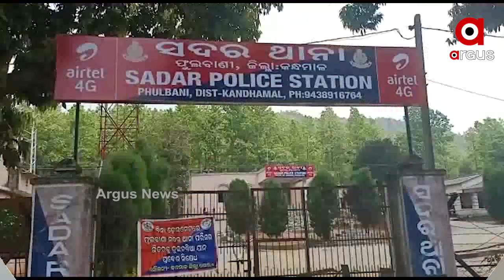କନ୍ଧମାଳ ଜିଲ୍ଲାରେ ଗଞ୍ଜେଇ ଦମନ ଅଭିଯାନ ଜାରି ରହିଛି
କନ୍ଧମାଳ ଜିଲ୍ଲାରେ ଗଞ୍ଜେଇ ଦମନ ଅଭିଯାନ ଜାରି ରହିଛି । ସଦର ଥାନା ଓ ଫିରିଙ୍ଗିଆ ଥାନା ଅଞ୍ଚଳରୁ ବେଆଇନ ଗଞ୍ଜେଇ ଗଛ ନଷ୍ଟ । 340 ଏକର ଜମିର ଚାଷ ନଷ୍ଟ କରାଯାଇଛି.